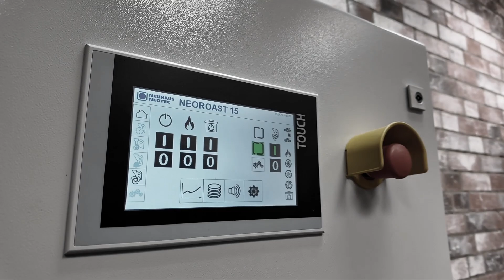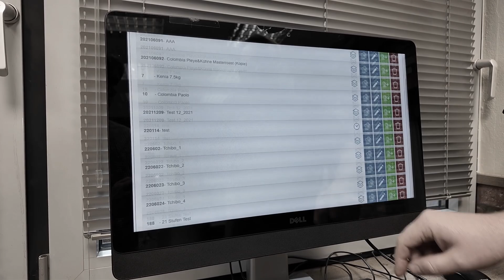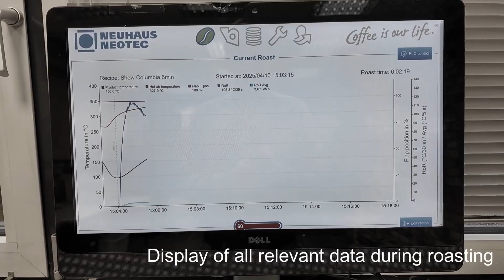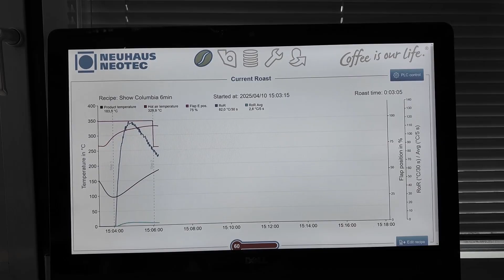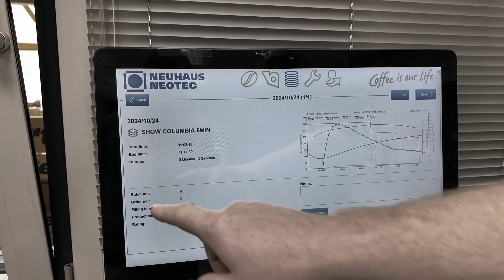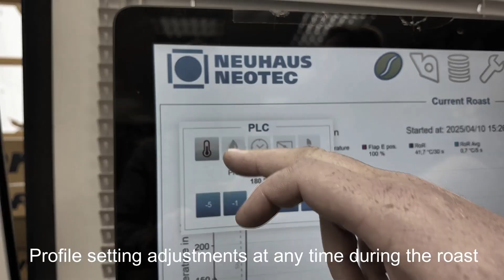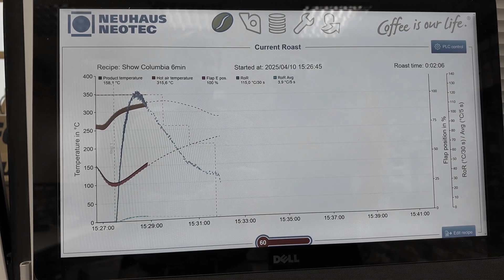NEOROAST Hot Air Roaster - NEOROAST 15 in operation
In the third video about the NEOROAST, we show the roaster in action and give an insight into the control software